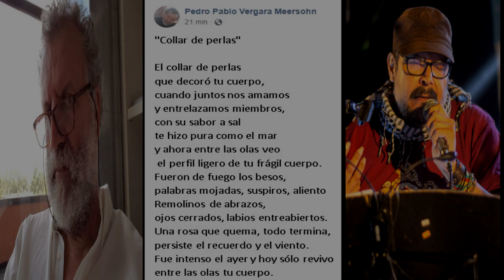Collar de perlas - Vergara Meersohn/Gonzalez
Collar de perlas